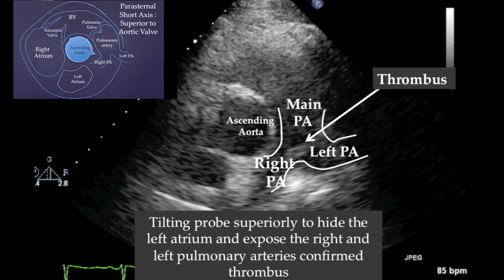Pulmonary Embolism on Echocardiogram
Saddle pulmonary embolism seen on echo. This astute finding by the echo tech allowed for early diagnosis and treatment.